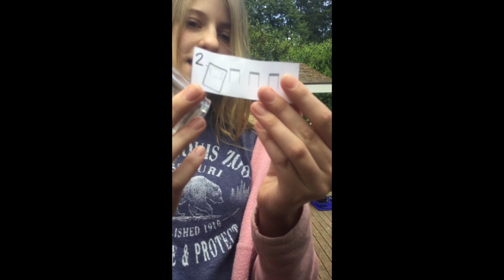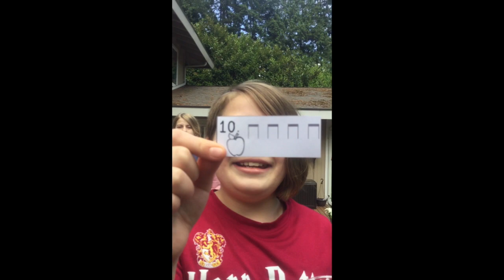Rhythm Scavenger Hunt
This video is about Rhythm Scavenger Hunt